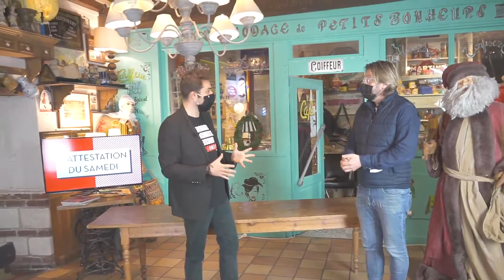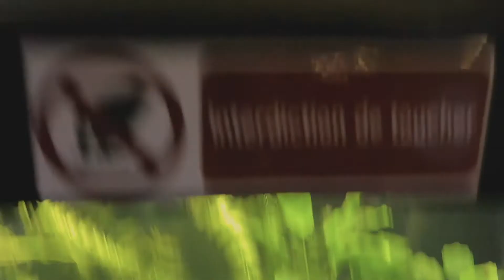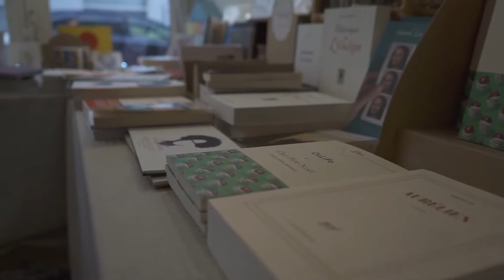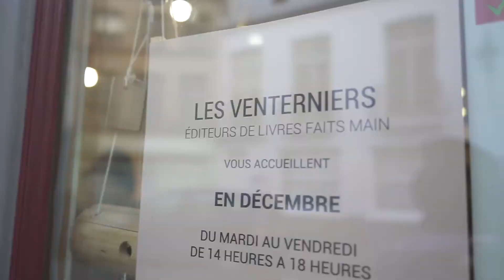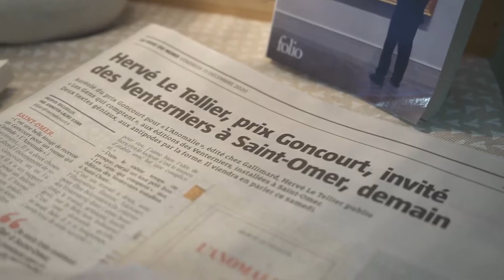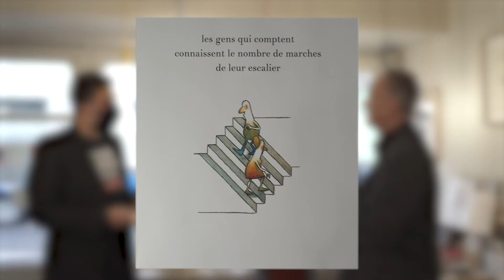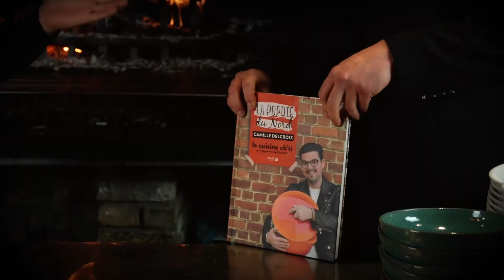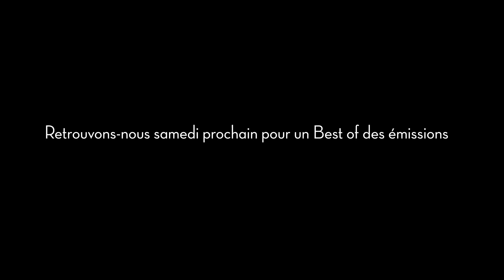L'attestation du samedi 19 décembre - La rencontre du Prix Goncourt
[Rendez-vous exceptionnel !]

Voici la dernière émission de l’attestation du samedi, et ça se passe à La Ducasse, Bouillon de Comptoir. et ses décorations féeriques 🎅.

✔️ Promenez-vous dans le marais 🧟‍♀️.
✔️ Développez votre imaginaire avec une rencontre extraordinaire du prix Goncourt 2020 Hervé le Tellier depuis Les Venterniers.
✔️ Découvrez pourquoi Camille Delcroix Top Chef 2018 adore notre territoire 👨🏻‍🍳.
Il vous fera peut-être gagner son livre de recettes dédicacé en partageant cette vidéo 🎁.

Oui, on partage les amis 🙂